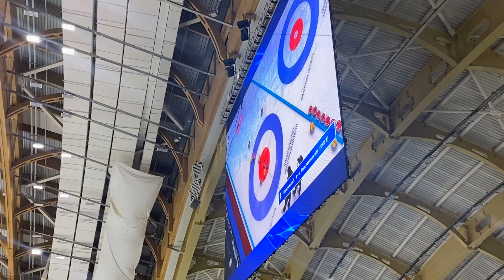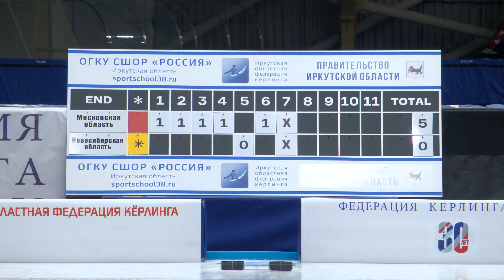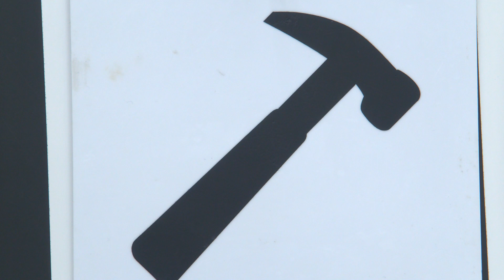Чемпионат России среди смешанных команд 2023. 22 мая